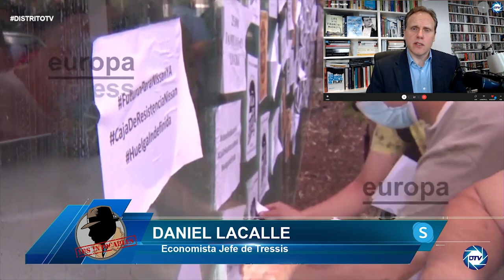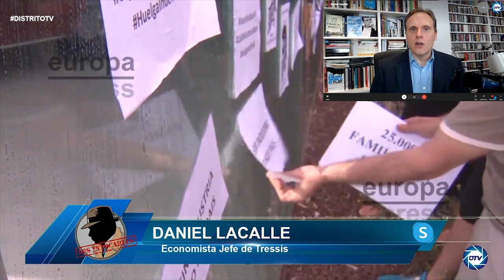Daniel Lacalle: No podemos caer en euforia del Gobierno, datos del paro manipulados por la situación